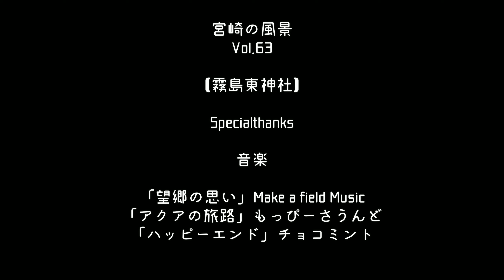【宮崎情報】宮崎県西諸県郡高原町 霧島東神社 開運 スピリチュアル 龍神 宮崎観光 散歩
宮崎県高原町の霧島東神社をご紹介します。御池の近く、高台にあります。実は神様が沢山祀られています。

☞高原の関連動画はこちら

☞下記、フリーBGM素材を利用しています。感謝申し上げます。
「望郷の思い」
　Make a field Music
「アクアの旅路」
　作曲　もっぴーさうんど
「ハッピーエンド」
　作曲　チョコミント